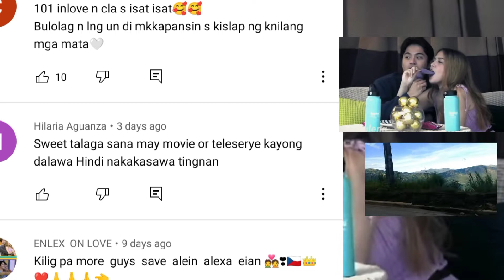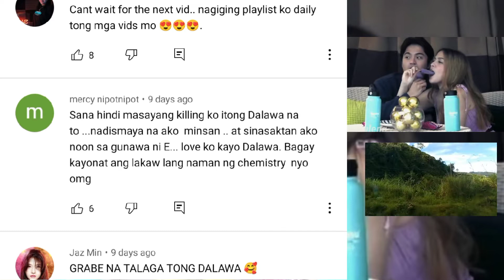SILA TALAGA ANG PINAGTAGO AT TINADHANA